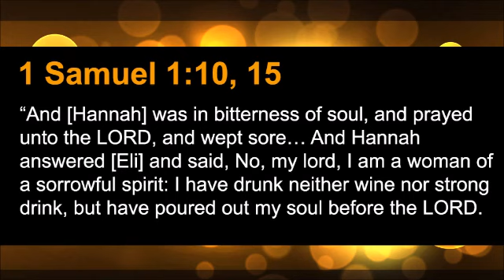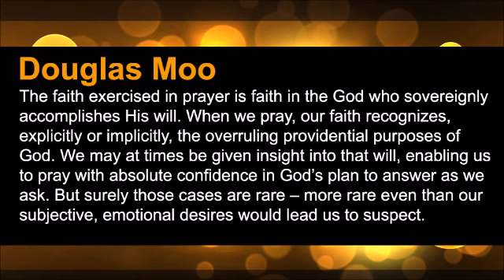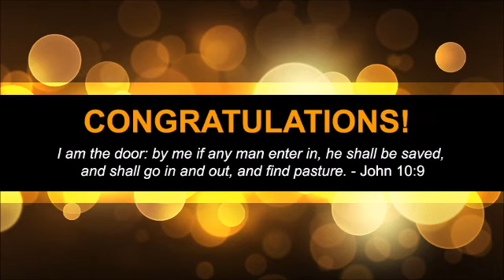How to Exercise Your Faith and Grow Greater Faith in God, Part 2 (TPMD #250)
Our prayer motivator verse for today is 1 Samuel 1:10 and 15 which reads: “And [Hannah] was in bitterness of soul, and prayed unto the LORD, and wept sore…And Hannah answered [Eli] and said, No, my lord, I am a woman of a sorrowful spirit: I have drunk neither wine nor strong drink, but have poured out my soul before the LORD.”

Hannah mingled tears with her prayers; she considered the mercy of our God, who knows the troubled soul. God gives us leave, in prayer, not only to ask good things in general, but to mention that special good thing we most need and desire…Hannah went away with satisfaction of mind. She had herself by prayer committed her case to God, and Eli had prayed for her. Prayer is heart’s ease to a gracious soul. Prayer will smooth the countenance; it should do so. None will long remain miserable, who use aright the privilege of going to the mercy-seat of a reconciled God in Christ Jesus.

Our prayer motivator quote today is from Douglas Moo. He said: “The faith exercised in prayer is faith in the God who sovereignly accomplishes His will. When we pray, our faith recognizes, explicitly or implicitly, the overruling providential purposes of God. We may at times be given insight into that will, enabling us to pray with absolute confidence in God’s plan to answer as we ask. But surely those cases are rare – more rare even than our subjective, emotional desires would lead us to suspect.”

Our prayer motivator devotional today is part 2 of our series titled “HOW TO USE YOUR FAITH IN GOD” from Dr. John R. Rice.

Over the next few broadcasts, we are going to study together some ways to have faith:

The first way to have faith is to learn the Word of God. We are plainly told in Romans 10:17 that “faith cometh by hearing and hearing by the Word of God.” Originally, the Word of God was principally gotten by hearing instead of reading. There were few copies of the Word of God, all copied by hand. Most people could not read, so they got the Word of God secondhand. So faith came by hearing, that is, hearing the Word of God. But the essential point is that faith principally comes by familiarity and heart-understanding of the Word of God. If you want to have faith in God, you must know His Word.

That is true, first of all, because faith is based upon God’s promises. If God said He would do a thing, He will. If God made a proposition, He will stick to it when it is accepted. God’s guarantees are always fulfilled.

But you will not know what God has promised unless you learn His Word. So one who wants to please God with a faith that gets prayers answered and gets for him all that God wishes to give him, should set out to find the blessed promises of God. Search for them through your Bible. Read them with delight. Mark them for quick reference. Memorize them so that the blessed assurance of them may sink into your soul. Learn God’s promises if you would come to depend upon Him.